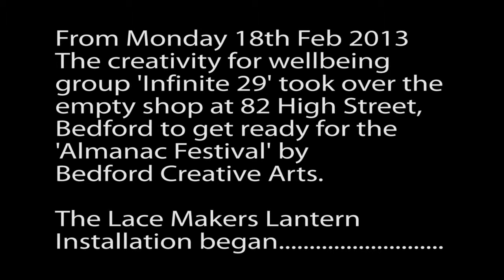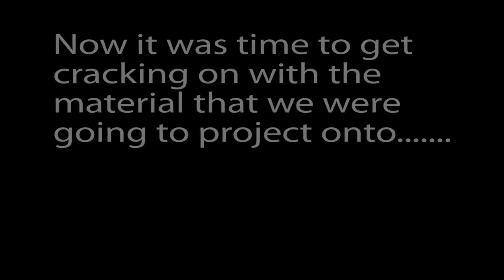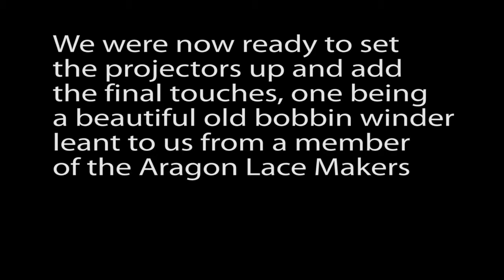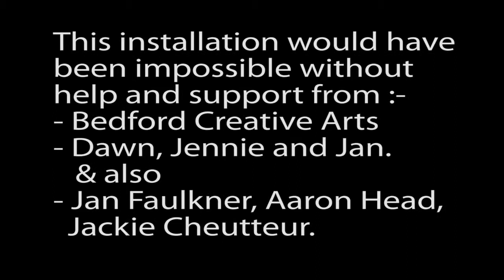The Lace Maker's Lantern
In February 2013, Bedford Creative Arts' Creativity for Wellbeing group Infinite29 created an art installation in an empty shop on Bedford's High Street, as part of the Almanac Festival.

In this film, group member Ben Salmons has documented the making of this artwork.

Read more about our Creativity for Wellbeing group on our